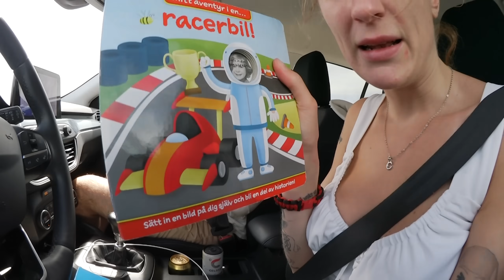SOV I BILEN PÅ SMÖGEN OCH BLEV APFULLA | vlogg